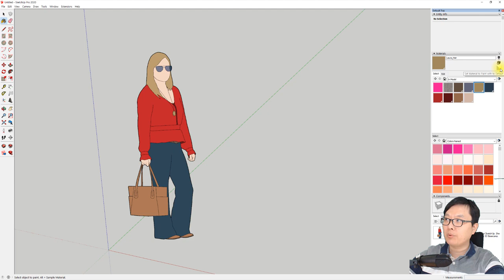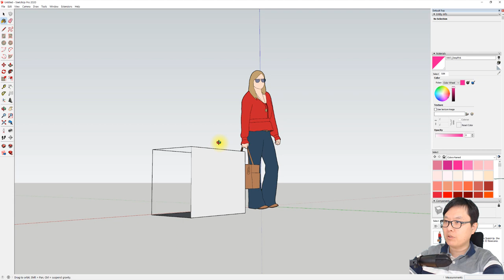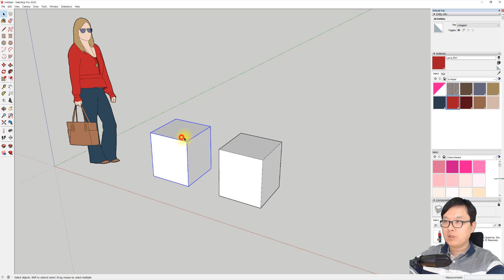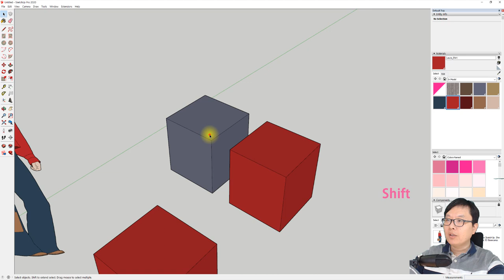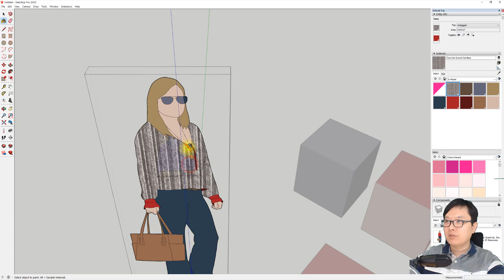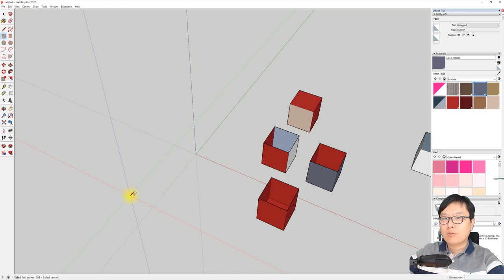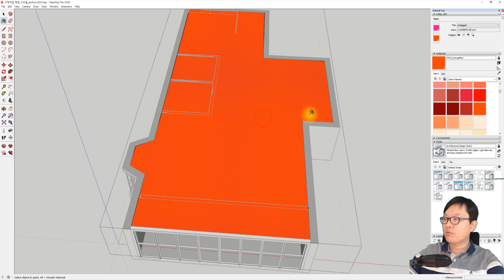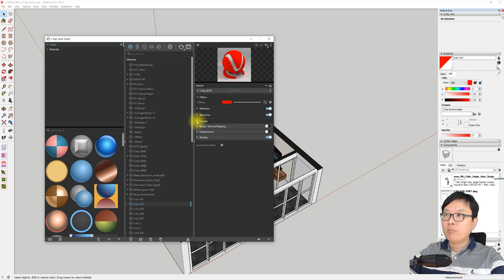UncleBucks (42- 재질 완전기초 그리고 위에서 내려볼 때 투명한 천정만들기 - 스케치업 베이직 )